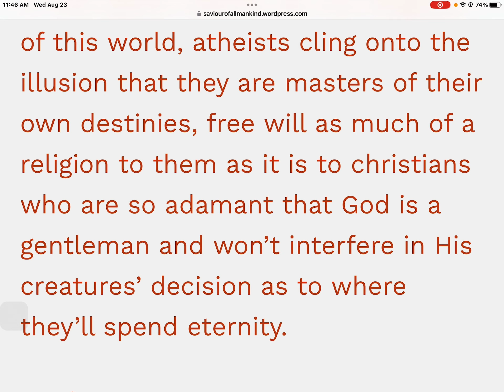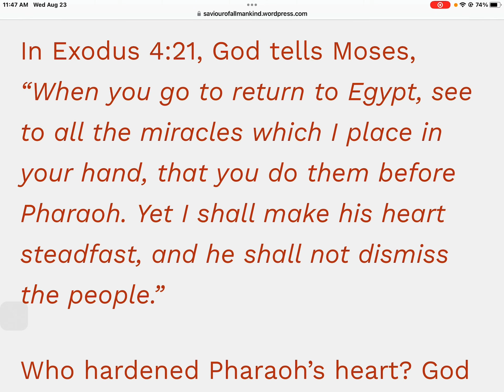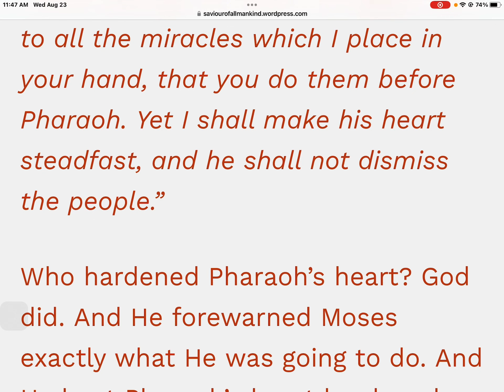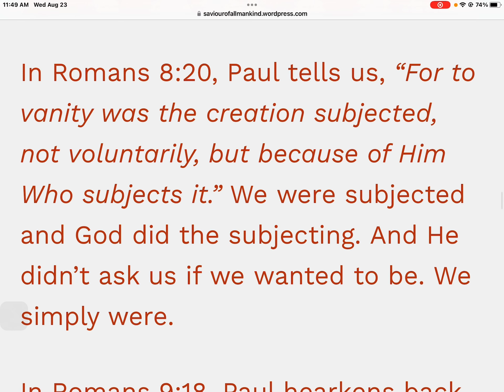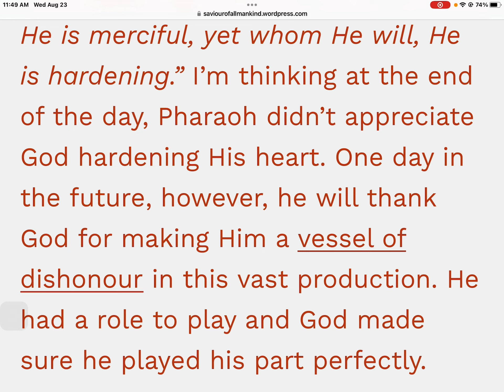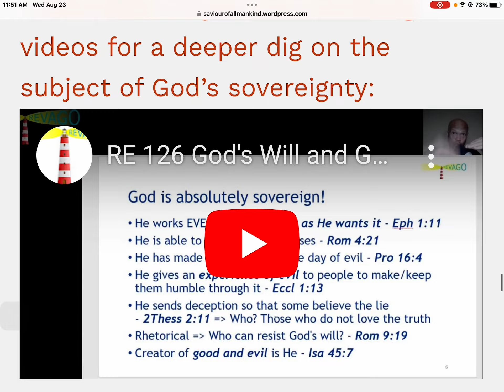Article 43 God’s sovereignty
God Almighty is In complete control No freewill GOD Almighty HAS DETERMINED everything Everything Goes  According to his will. God Almighty is all powerful

Fellow Believers
List gathered By Brother Simon